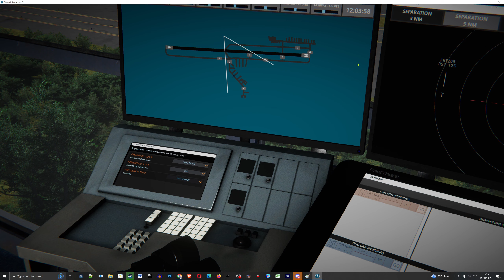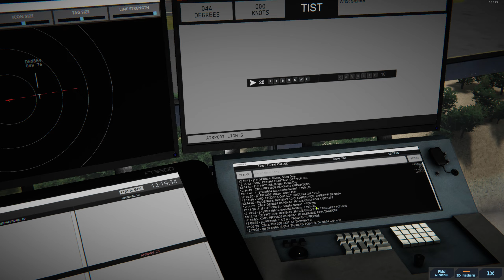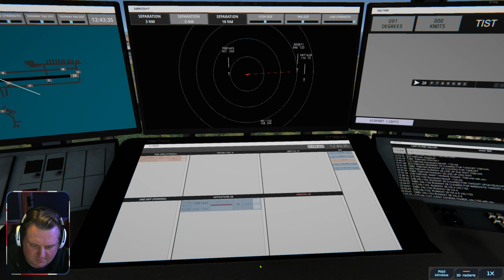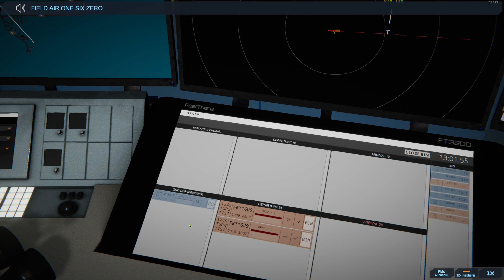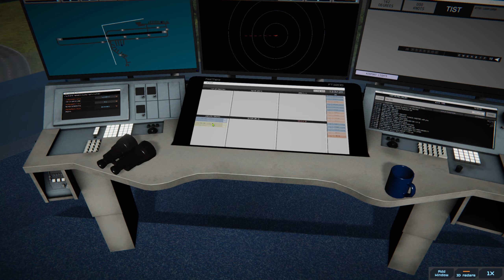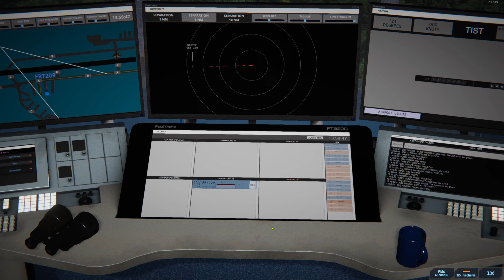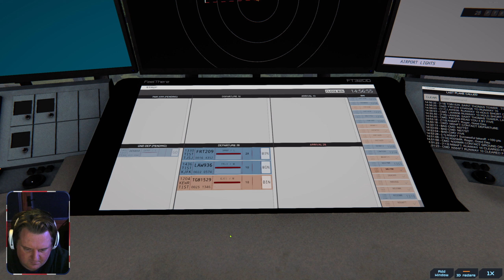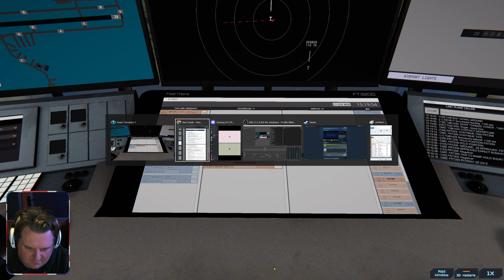Tower! Simulator 3 Multiplayer Gameplay FIRST FULL SESSION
Join me as I explore the planet in various Flight Simulators.

Limited skill & zero Bravado; Just for the love of Aviation!